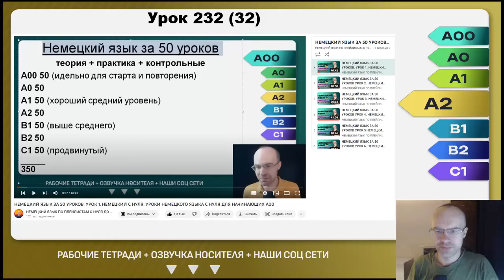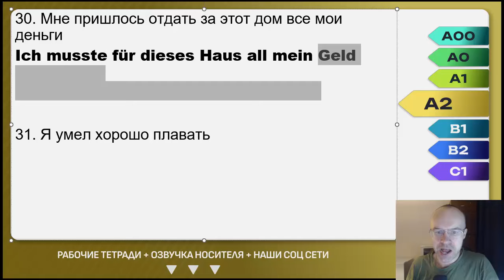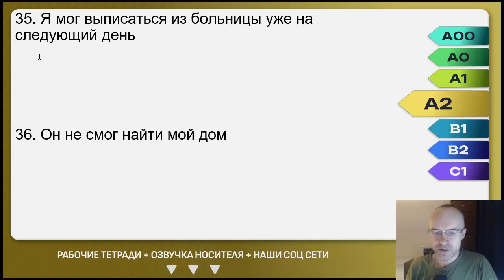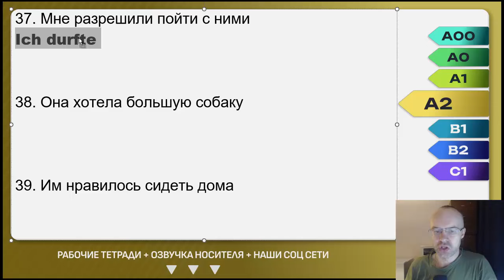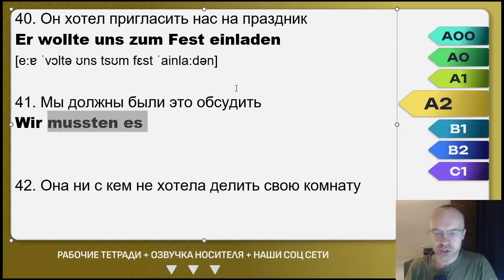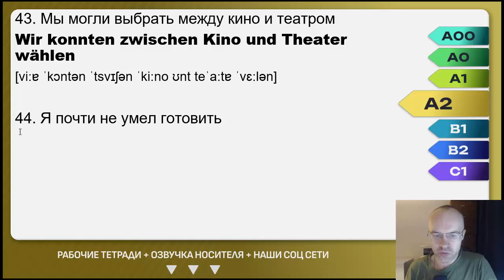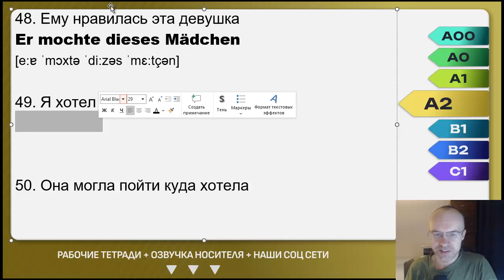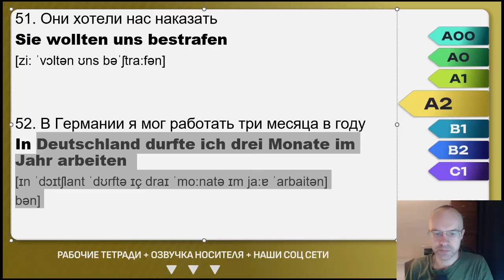НЕМЕЦКИЙ ЯЗЫК ЗА 50 УРОКОВ УРОК 32 (232). НЕМЕЦКИЙ С НУЛЯ A2 УРОКИ НЕМЕЦКОГО ЯЗЫКА С НУЛЯ КУРС